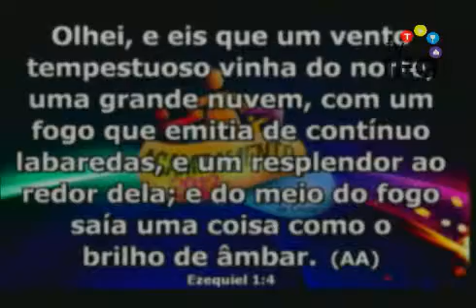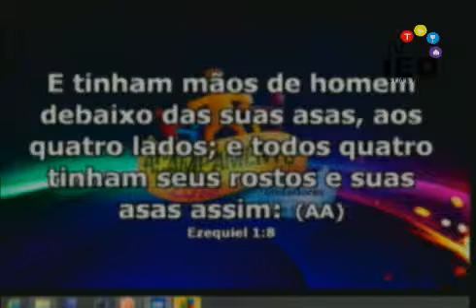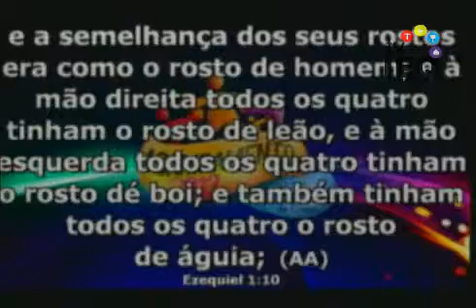ACAMPAMENTO 2013 - Domingo 10/02/2013 - Pr. André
Acampamento de Jovens 2013 - Domingo de manhã | 10/02/2013
Ministração: Pr. André